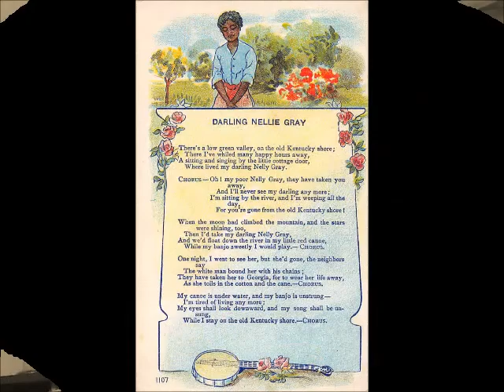My Darling Nellie Grey (Hornby, 1856) - by Gino Romano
Un classico dell'Early jazz